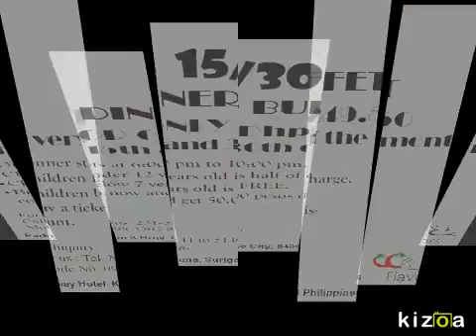Kizoa Video Maker: FLAVORS RESTAURANT